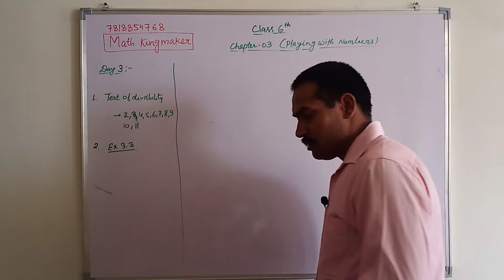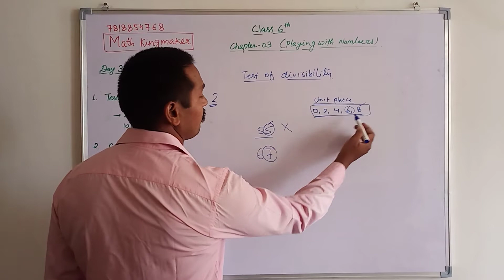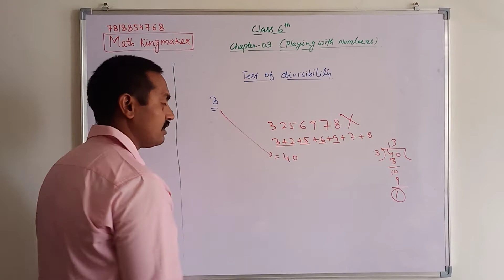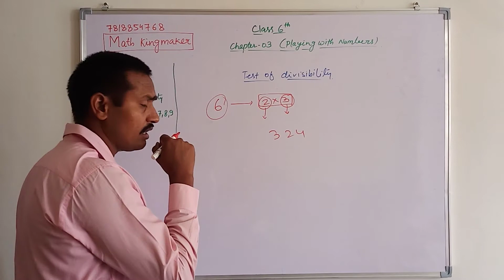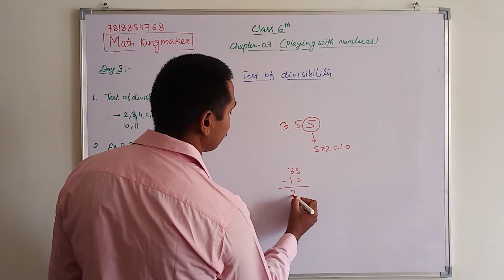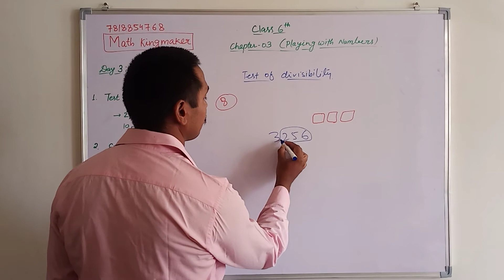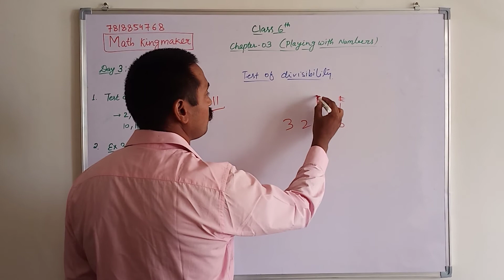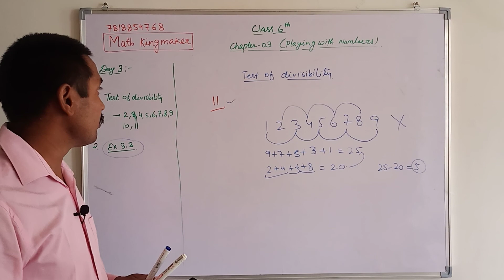playing with numbers class 6 || day 3 || divisibility test for 2 , 3 , 4, 5 ,6 ,7 ,8 ,9, 10 || cbse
link for the previous videos is as follows:-
playing with numbers class 6 || day 2 || prime and composite number || sieve of Eratosthenes ||

Hello friends welcome to math kingmaker
I am Mathematics Post Graduate
Math Kingmaker is the platform for the people who wants to make their concepts of mathematics strong whether he or she studying or not. I will clear all your concepts about Math's. My lectures will make you to understand the practical use of Math's